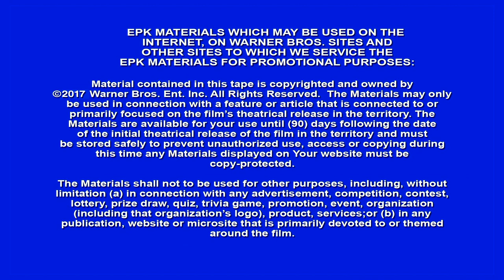Lego Ninjago Movie - Itw Abbi Jacobson Final official video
The Lego Ninjago Movie is an upcoming 3D computer-animated action-comedy martial arts film that is being directed by Charlie Bean, Paul Fisher and Bob Logan and written by Dan and Kevin Hageman, Hilary Winston, Bob Logan and Paul Fisher. Based on the Lego Ninjago toy line, it is the first film to be based on an original Lego property, and is the second spin-off installment from the 2014 film The Lego Movie, following the release of The Lego Batman Movie in early 2017. The film will star the voices of Dave Franco, Justin Theroux, Michael Peña, Kumail Nanjiani, Abbi Jacobson, Zach Woods, Fred Armisen, Olivia Munn and Jackie Chan. The film is scheduled to be released in the United States on September 22, 2017, in 3D, 2D and IMAX 3D by Warner Bros. Pictures.

Synopsis:
Six teenagers are "hired" by an old master and become ninja heroes at night, defeating monsters and riding vehicles and dragons to protect the far-away land of Ninjago and its capital city. Meanwhile, the warlord attempting to conquer Ninjago, Lord Garmadon, must cope with the fact that one of the ninjas is his son.

Directed by Charlie Bean, Paul Fisher, Bob Logan
Produced by Dan Lin, Phil Lord, Christopher Miller, Chris McKay, Maryann Garger, Roy Lee
Screenplay by Bob Logan, Paul Fisher, William Wheeler, Tom Wheeler, Jared Stern, John Whittington
Story by Hilary Winston, Bob Logan, Paul Fisher, William Wheeler, Tom Wheeler, Dan Hageman, Kevin Hageman
Based on Lego Ninjago by The Lego Group
Starring Dave Franco, Justin Theroux, Michael Peña, Kumail Nanjiani, Abbi Jacobson, Zach Woods, Fred Armisen, Olivia Munn, Jackie Chan
Production companies: Warner Animation Group, Lin Pictures, Vertigo Entertainment, Animal Logic
Distributed by : Warner Bros. Pictures
Release date : September 22, 2017 (USA)
Country : United States, Denmark

(Source: Wikipedia)